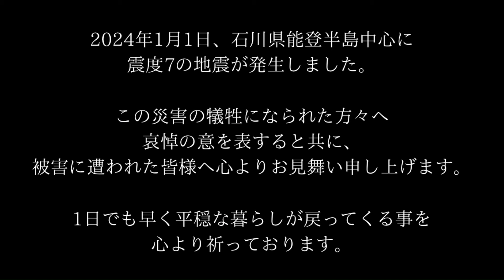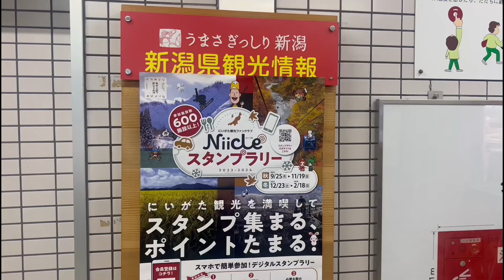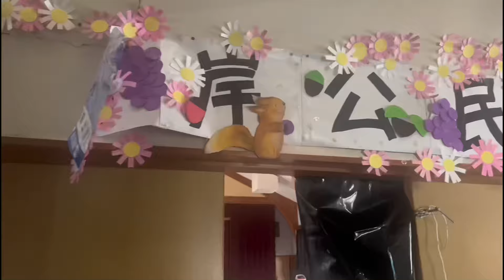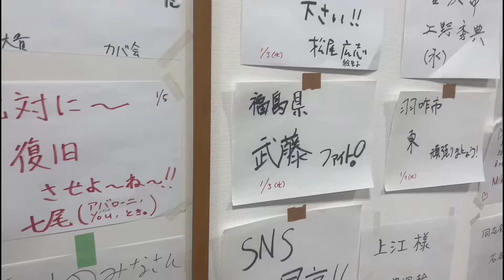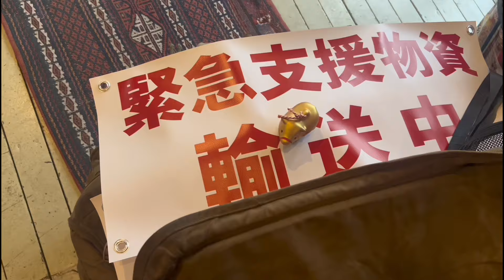能登半島地震の支援に行ってきました。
※この動画は収益化してません

この災害の犠牲になられた方々へ
哀悼の意を表すると共に、
被害に遭われた皆様へ心よりお見舞い申し上げます。
1日でも早く平穏な暮らしが戻ってくる事を心より祈っております。

今回の支援活動では
ケンコバ会長を始めとする
多くの皆様のご協力により、
被災地の方々への支援ができました。
ご協力頂いた全ての皆様へ
心から感謝申し上げます。